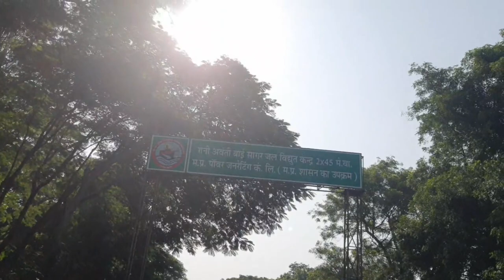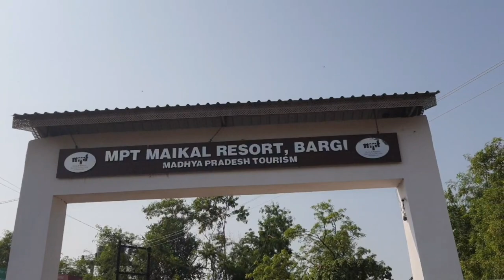Bargi dam jabalpur / Maikal Resort Bargi MP / MP Tourism / बरगी बांध जबलपुर / Jabalpur tourism place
Bargi dam in In India Madhya Pradesh Jabalpur || the biggest dam in India

Bargi Dam का बरसात में खूबसूरत दृश्य / Jabalpur, MP, India,

75th Independence day | Bargi Dam 15th August 2022 | Bargi dam jabalpur | Bargi dam gates Open,

Flood Jabalpur Mein😯 | Bargi Dam Jabalpur | Bargi Dam Gates Open,

अगर जबलपुर का बरगी बांध टूट गया तो क्या होगा ? | Jabalpur bargi bandh Tut Gaya to kya hoga bargi Dam,

Bargi Dam Jabalpur | 21 Gates Open,

Jabalpur Tourist Places | Jabalpur Tour Plan & Jabalpur Tour Budget | Jabalpur Travel Guide,

Real Life India || नरोरा गंगा बैराज डैम से देखते ही देखते बच्ची ने लगा दी छलांग तो सबके होश उड़ गए,

Bargi dam के बारे में intresting facts | bargi dam | jabalpur | mp tourism | desi theka,

Jabalpur News: Bargi Dam के खोले जाएंगे Gate, Seoni, Raisen, Hoshangabad और Narsinghpur में अलर्ट,

Bargi Dam, narmada river,
narmada,
narmada dam,
bargi dam jabalpur,
jabalpur,
jabalpur madhya pradesh,
 jabalpur city,
jabalpur india,
jabalpur tourism,
mp tourism jabalpur,
tourism, tourist places near me, tourist attractions,
tourist places,
jabalpur nearest tourist place,
ecotourism,
travel and tourism,
tourist spot, tourist destination,
best tourist places,
travel tourism,
mp tourism, madhya,
madhya pradesh,
places to visit in mp,
india,
Bargi Dam,
dam,
Jabalpur,
Bargi Dam Jabalpur,
Narmada river,
Narmada,
bargi dam jabalpur,
bargi dam jabalpur cruise,
bargi dam resort,
जबलपुर बांध टूटा,
अगर बांध टूट जाए तो क्या होगा,
जबलपुर बरगी बांध की फोटो,
जबलपुर बरगी बांध,
बरगी बांध जबलपुर,
बरगी बांध,
बरगी बांध के कितने गेट खुले हैं,
बरगी बांध का निर्माण कब हुआ,
Jabalpur bargi bandh,
bargi bandh Jabalpur,
bargi bandh Jabalpur video,
bargi bandh view,
bargi bandh news,
bargi bandh ki video,
bargi bandh,
Jabalpur city,
Jabalpur weather,
dam failure in hindi,
dam failure in india,
dam failure video,
dam failure caught on video,
dam failure in china,
biggest dam in the world,
china dam hindi,
duniya k sabse bada dam,
dam failure caught on tape,
modi,
bjp,
congress,
hindi news,
largest dam,
biggest dam,
tallest dam,
dams,
prajapati news,
bargi dam,
tere bargi,
bargi,
bargi dam jabalpur,
tere bargi song,bargi bandh,
tere bargi diler kharkiya,
bargi bandh jabalpur,
o bargi,
bargi dam seen,
bargi dam vlog,
bargi dam today,
bargi dam gates,
bargi dam video,tere bargi haryanvi song,
bargi dam gate open,
jabalpur bargi dam,
bargi dam gate,
bargi dam current status,
payli bargi dam jabalpur,bargi,bargi dam resort,
new song tere bargi,
tere bargi song diler kharkiya,
jabalpur bargi bandh,
bargi dam,
biggest dam,
three gorges dam,
dam,world's biggest dam,
largest dam,
biggest dams,
3 gorges dam,
world biggest dam,
largest dam in the world,
biggest,
the biggest dam in the world,
highest dam in china,
india biggest dam,
dam collapse,
biggest dam of china,
biggest dam of world,
three gorges dam collapse,
biggest dam failures,
biggest water dam,
china dam,
biggest dam of the world,
world's biggest dams,
biggest dam gate opening,
be productive jabalpur,
be productive vlogs,
bargi dam,
 bargi dam jabalpur,
 bargi dam video,
 jabalpur bargi dam,
bargi,
bargi dam seen,
bargi dam vlog,
bargi dam gates,
 bargi dam jabalpur 21 gate open,
bargi dam gate,
bargi dam today, bargi bandh,
dam, bargi bandh jabalpur,
bargi dam jabalpur vlog,
payli bargi dam jabalpur,
bargi dam,
narmada dam,
independence day,
independence day 2022,
india’s 75th independence day